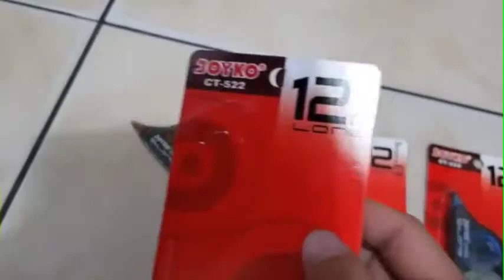Back to SCHOOL | kalian perlu alat ini - correctiontape bagi PEMULA